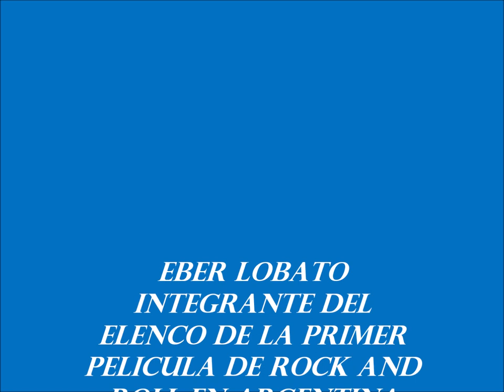EBER LOBATO - Show en TV - 7 TEMAS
IDEO SIN FINES DE LUCRO
1.- (00:00) Sabor a nada.-                         2.- (01:58) Un muchacho como yo.-
3.- (02:53) Lo mismo que a Usted.-         4.- (04:42) Voy cantando.-                    5.- (06:03) Lo felíz que pude ser.-            6.- (08:09)  Muchachita.-                       7.- (09:50) No juegues con muñecas.-
Eber Lobato (Pigüé, Buenos Aires; 28 de marzo de 1931-Las Vegas, Nevada; 25 de diciembre de 2014) fue un actor, director, compositor, coreógrafo, pintor, bailarín, diseñador del vestuario, cantante, dibujante, escenógrafo y productor teatral argentino.
Lobato, que nació en un seno de artistas, ya que sus padres eran músicos, su padre fue el guitarrista Adrián Lobato y su madre la cantante Mary Lobato. Se lució primero como actor y luego como director de varios films durante la época de esplendor del cine argentino.
El origen de su nombre se debió a que el empleado del registro civil no supo escribir el nombre inglés de Herbert, exigido por su abuela inglesa.
A la edad de veinte años, ingresó al ballet de Alfredo Alaria, y éste fue quien le presentó a Haydée Nélida Menta (Nélida Lobato), que estaba ingresando en el mundo de la publicidad y quien, posteriormente, utilizaría su apellido para saltar a la fama. Nélida reemplazó a la hermana de Eber quien fue su primera compañera de baile.​ Luego de 15 días de empezada la relación, Eber le pidió matrimonio.
Falleció el jueves 25 de diciembre de 2014 a los 83 años de edad víctima de un Infarto agudo de miocardio, mientras se encontraba festejando la Navidad con su familia en Las Vegas, Nevada, Estados Unidos.